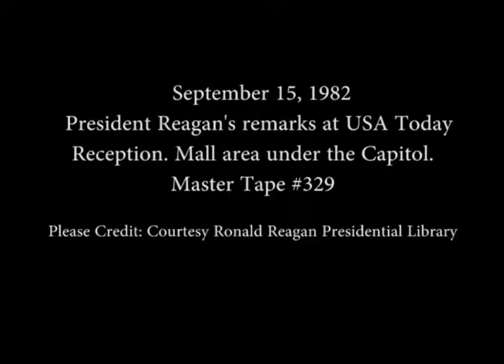President Reagan's Remarks at USA Today Reception in Washington, DC on September 15, 1982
Full Title: President Reagan's Remarks at USA Today Reception in Mall Area, Washington, DC on September 15, 1982

Access Restriction(s):Unrestricted
Use Restriction(s):Unrestricted